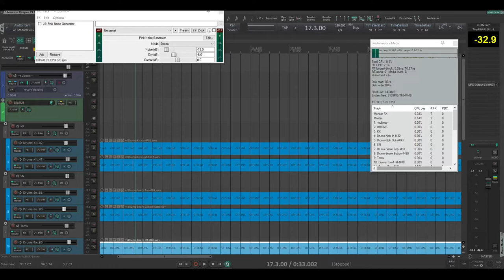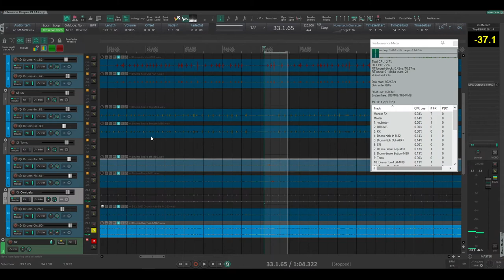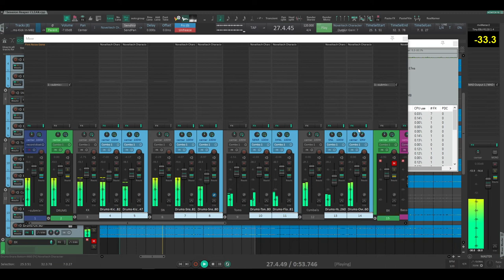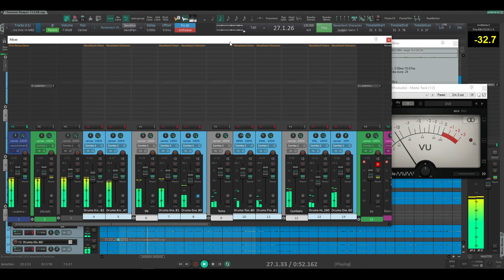Noveltech Character - Plugin alliance - AUDIO ONLY